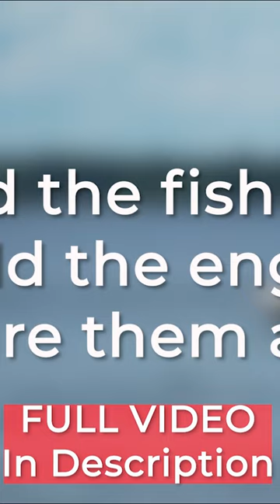This Bass Fishing Study BLEW MY MIND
This Bass fishing study will change everything we know about bass fishing.

Bass fishing study!